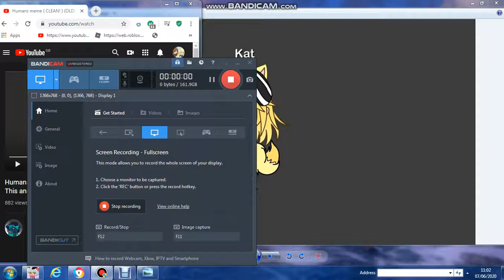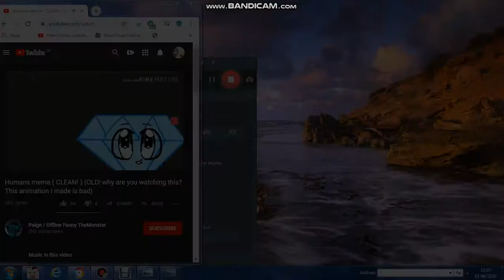Humans Meme (piggy)